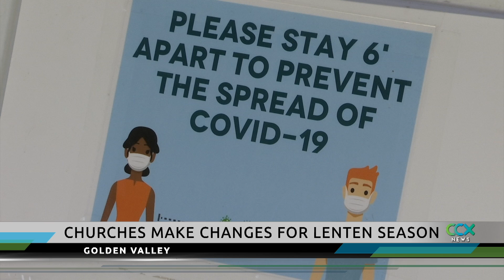Churches Prepare for Ash Wednesday with COVID-19 Restrictions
The Christian season of Lent begins with Ash Wednesday this week and some churches have altered their traditions this year. Calvary Lutheran Church in Golden Valley will skip ashes and instead focus its service on the themes of the holy day. Other churches are sprinkling ashes or providing take-home ash kits for congregants.